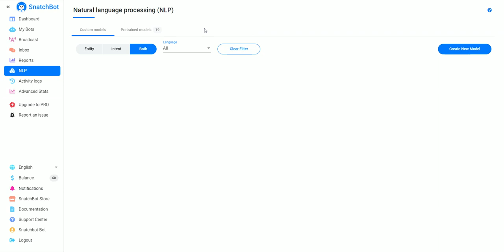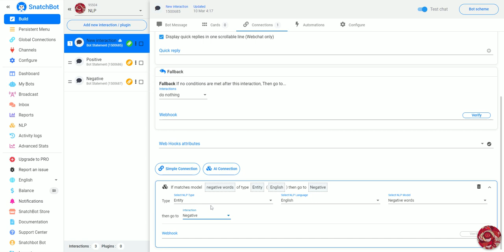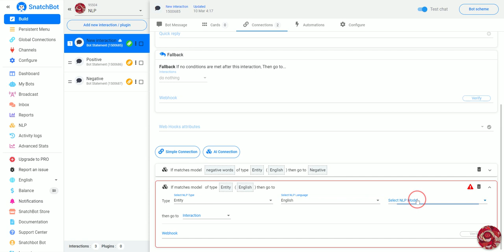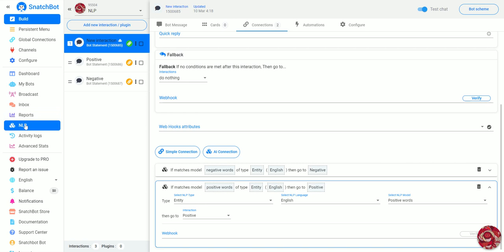Using pretrained NLP models with SnatchBot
SnatchBot has dozens of pretrained NLP models to help you instantly give your chatbots a sophisticated voice.